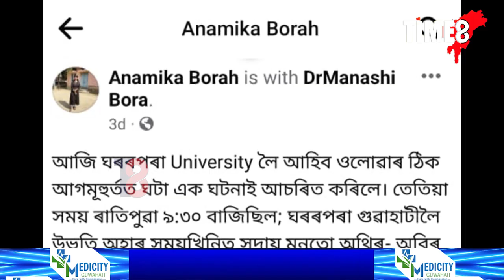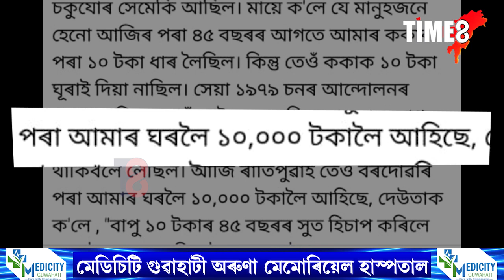আপুনি মুছলমান ব্যক্তিক টকা ধাৰলৈ দিছে নেকি?